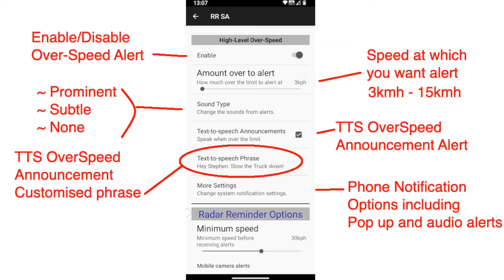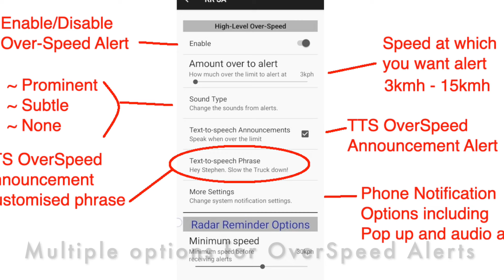Hey! Slow the TRUCK down!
Radar Reminder SA provides SAPOL speed camera location warnings as real-time, proximity-based, voice-announced reminders - to slow down - save your money and your license.
NEW Feature: Voice Announced Over Speed alerts!
Drive Safe!